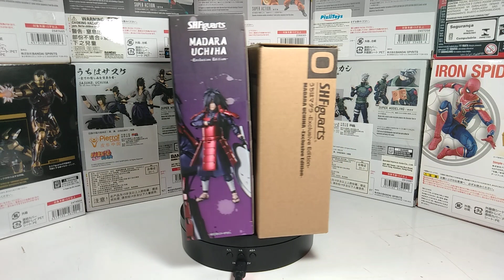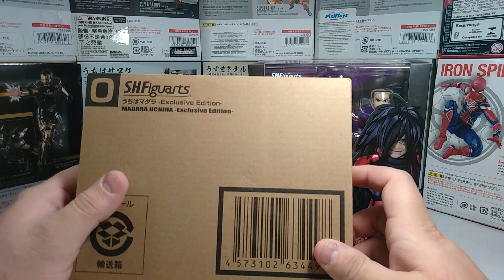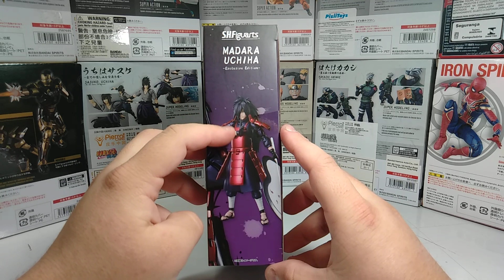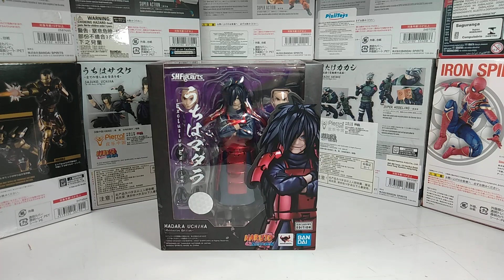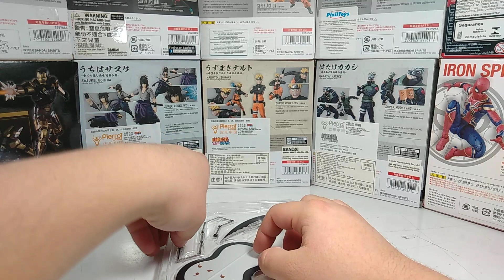S.H.Figuarts Madara Uchiha (Naruto Shippuden) Exclusivo de Evento 2022 PT-Br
Salve galera! Hoje trago o review da minha primeira figura exclusiva de evento original bandai: sh figuarts madara uchiha, aquele que solou os 5 kages na grande 4° guerra ninja, espero que gostem do video de hoje e tirem suas duvidas